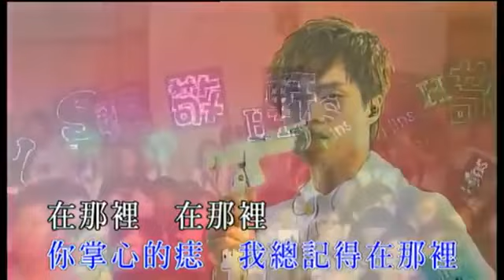至少还有你 - 张敬轩 KTV[伴奏]